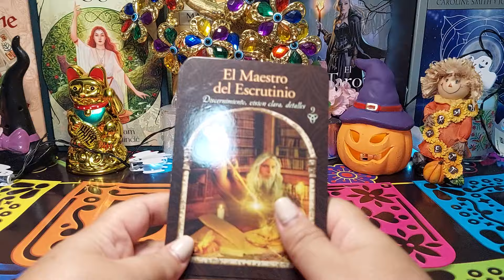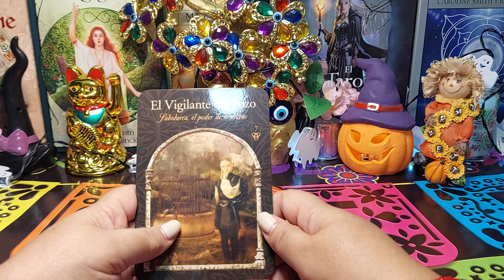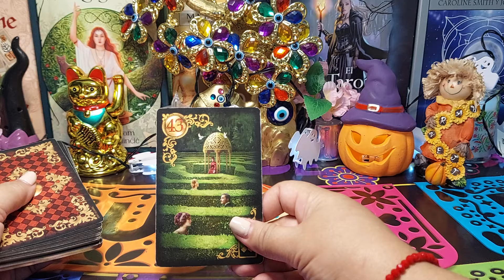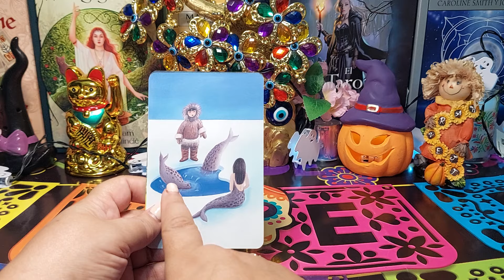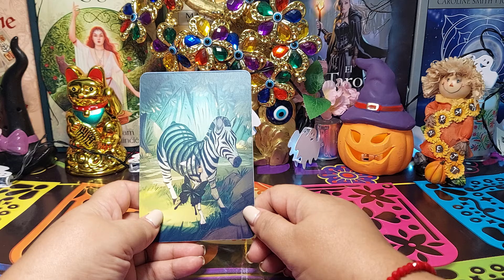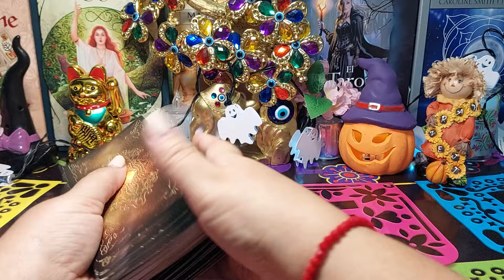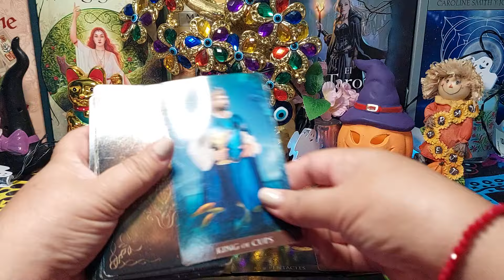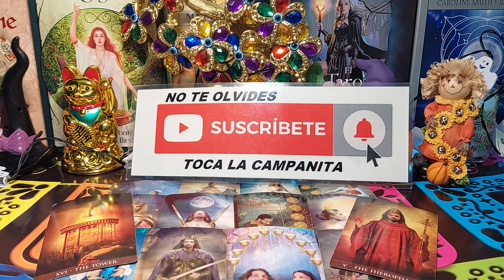Cáncer ♋️ DOS AMORES QUIEREN CONTIGO SOLO UNO VALE LA PENA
HOROSCOPO SEMANAL, TIRADA ESPECIAL DE SOLTEROS Y SOLTERAS.
TIRADA DE TAROT SEMANAL SALUD, DINERO Y AMOR